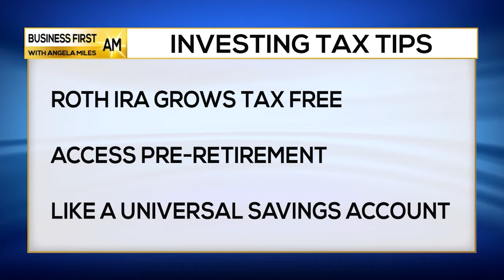Investing Tax Tips for Entrepreneurs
John Bever, Registered principal with Royal Alliance Associates